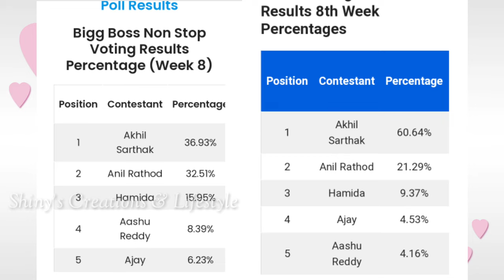Bigg Boss non stop eighth week voting results | Biggboss ott telugu 8th week elimination | BB Promo